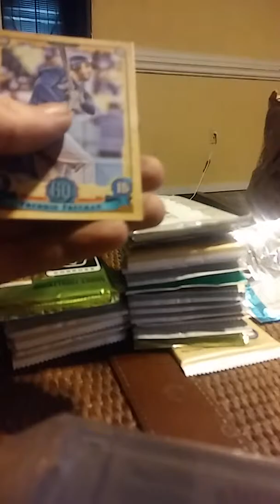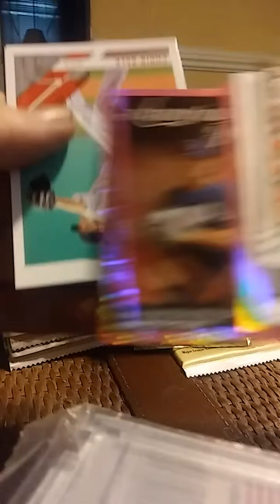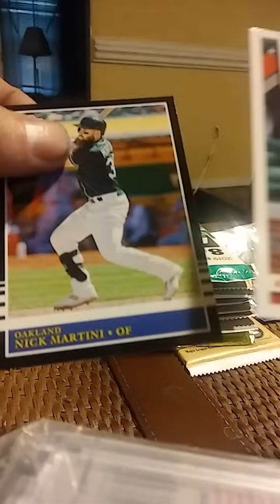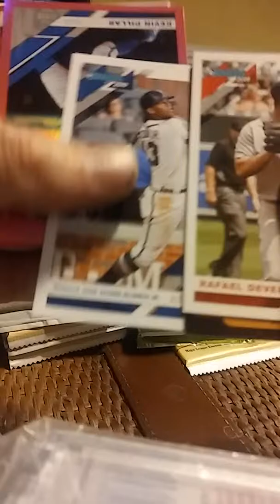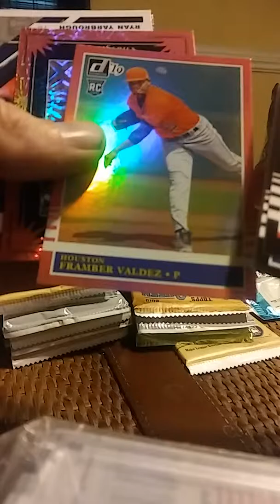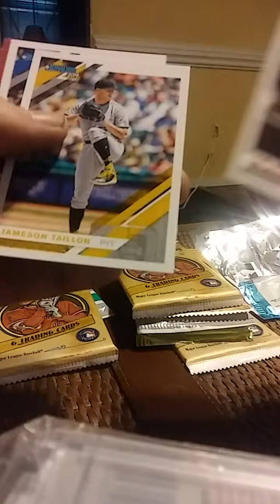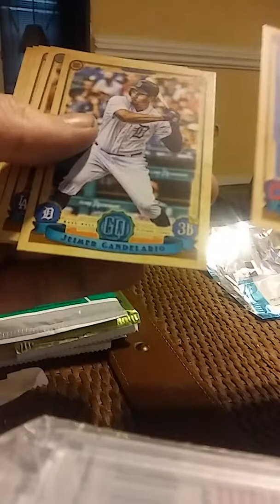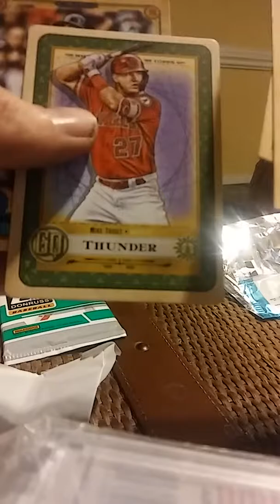2019 gypsy queen blaster opening